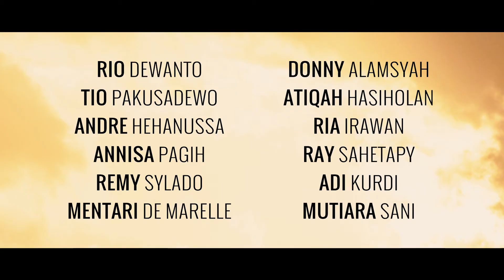FILM BULAN DI ATAS KUBURAN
FILM BULAN DI ATAS KUBURAN Bukanfilmhoror. Info lengkap klik